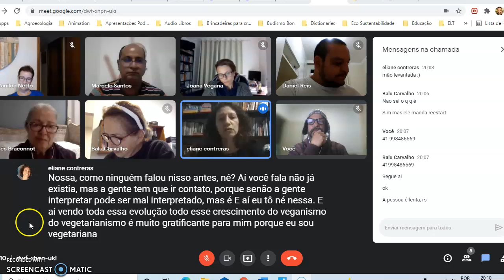Avaliação Seminario Online de Veganismo parte 2